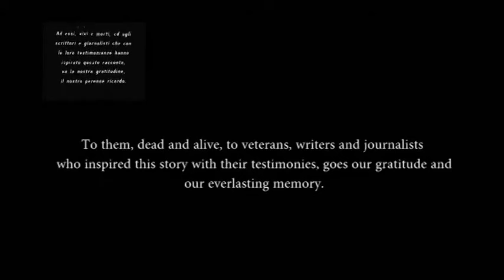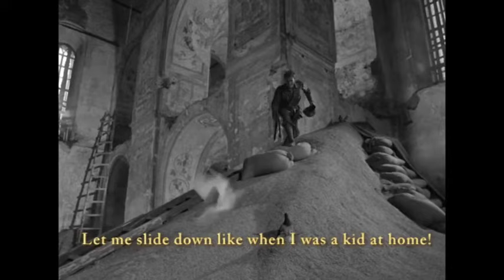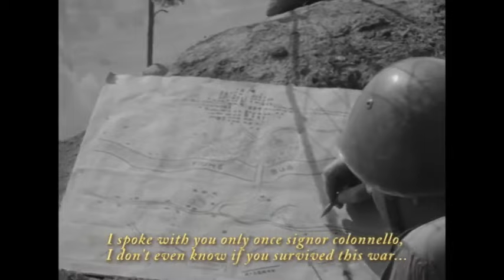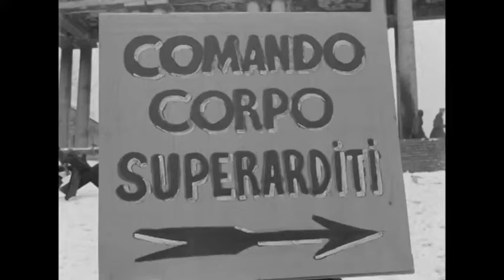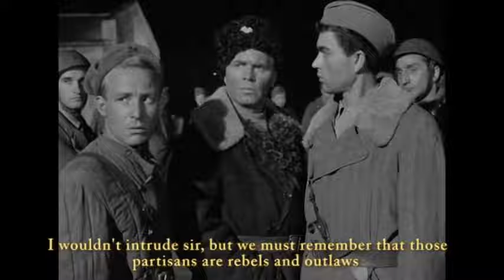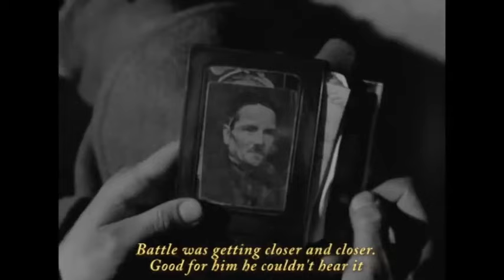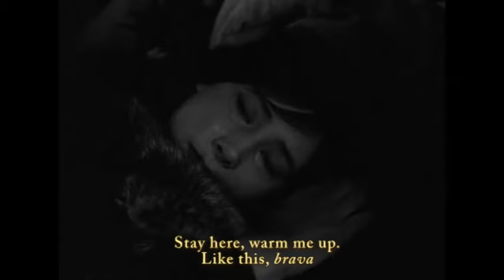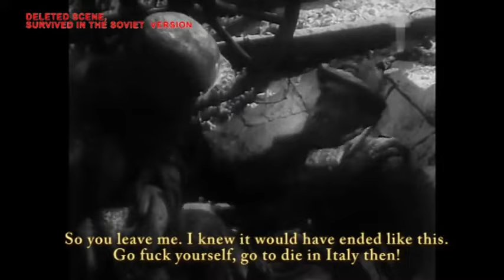Italiani brava gente | Drama | History | Full movie in Italian with English subtitles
Director/Regia: Giuseppe De Santis
Writers/Sceneggiatura: Ennio De Concini, Giuseppe De Santis, Augusto Frassinetti
Star: Arthur Kennedy, Zhanna Prokhorenko, Raffaele Pisu
(1964)

Chronicle of the unheralded and unsuccessful invasion of the Soviet Union by the Italian army during World War II.

Cronaca dell'invasione senza successo dell'Unione Sovietica da parte dell'esercito italiano durante la seconda guerra mondiale.